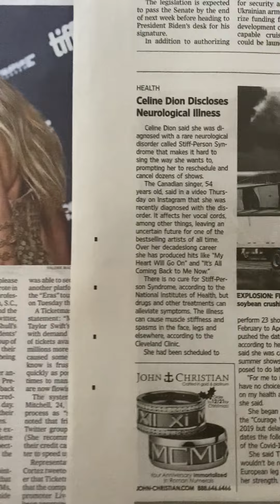Pop singers bring us comfort and joy. celinedion and taylorswift among the best.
concert was the one performed by celinedion , her band and vocalists just two weeks after the Columbine killingspree . They helped us process our grief and shock. while still filling the Pepsi Center with joy.